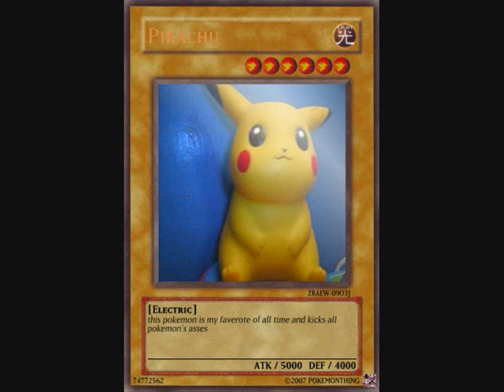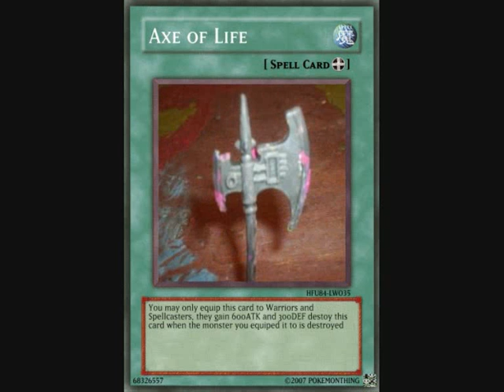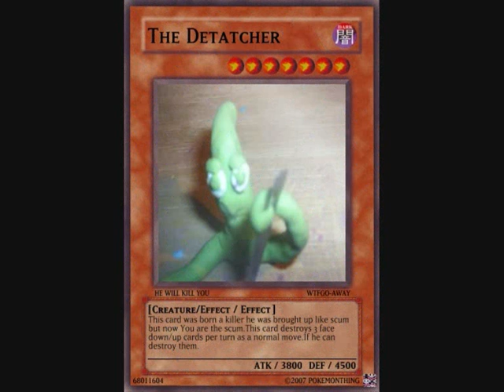My Own Yu-Gi-Oh Cards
it was kinda easy making the stats put i got all the stuff i needed and finished it